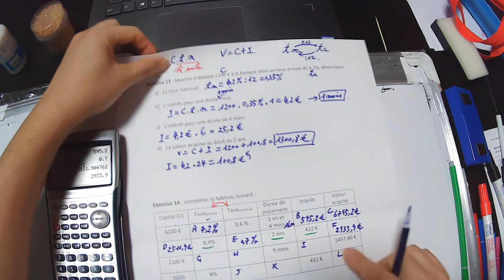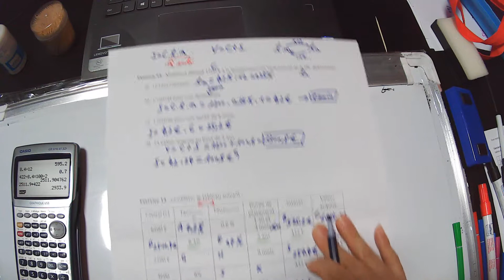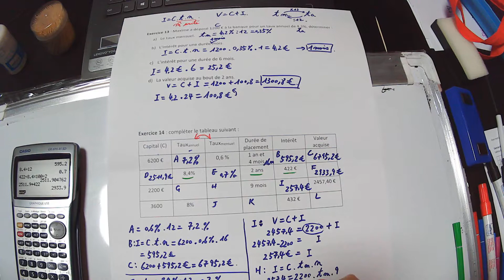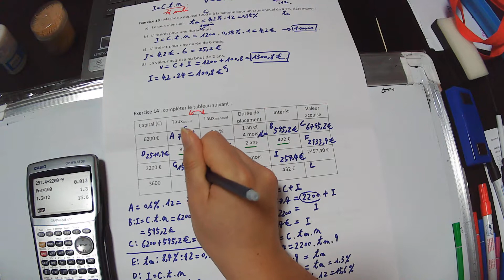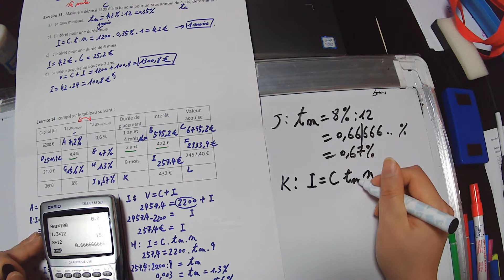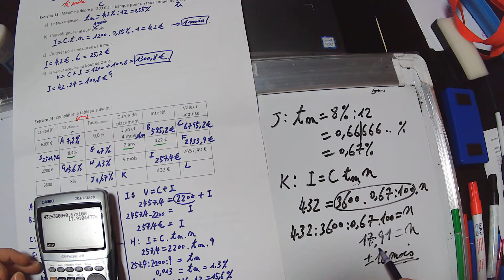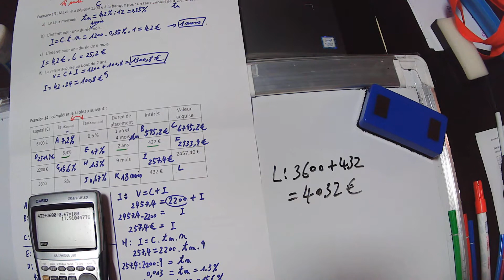6P correction des exercices de révision Noel Partie 3